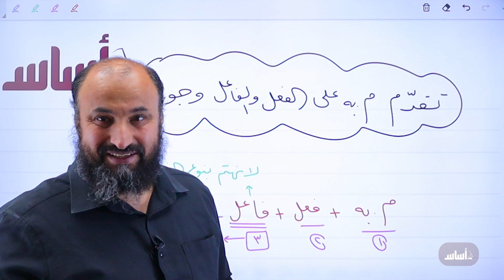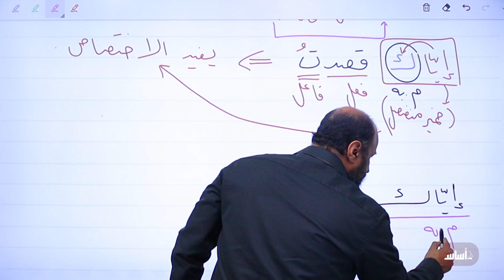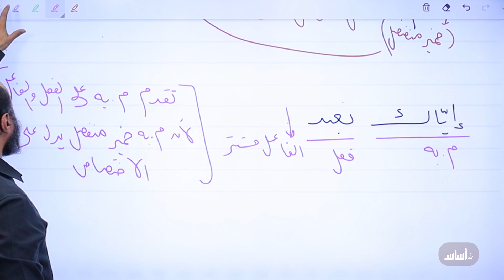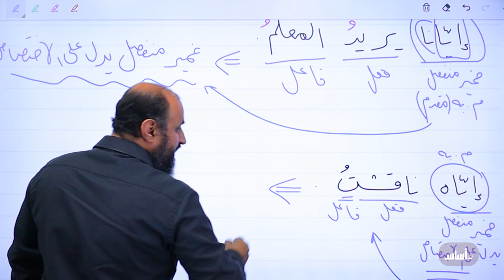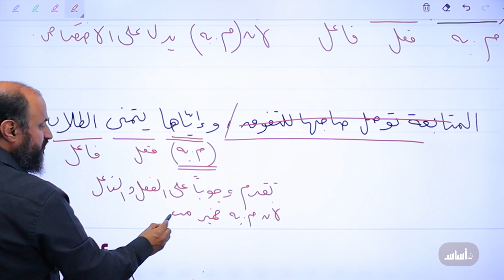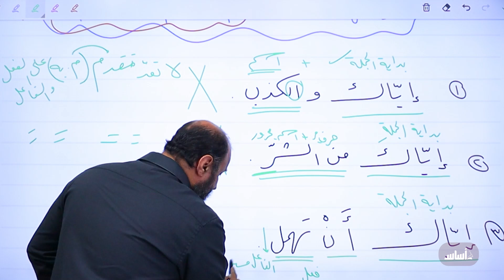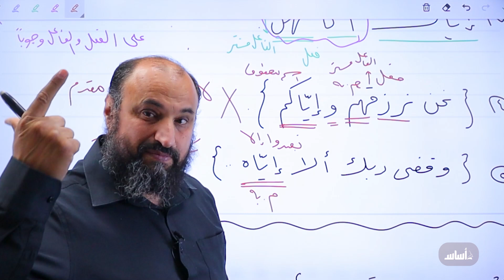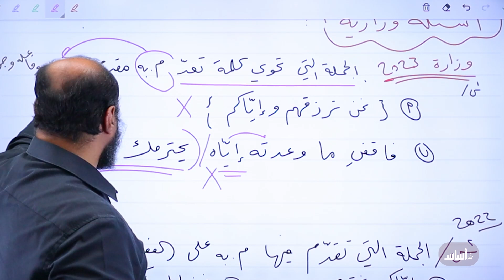الوحدة الثانية: أحوال الفاعل والمفعول به (ج5) - جيل 2007 || عربي (تخصّص - نحو وصرف) مع أ. أحمد عساف